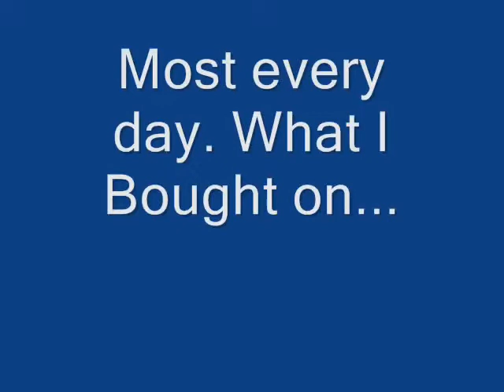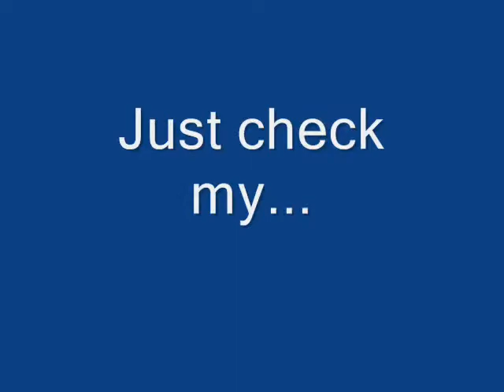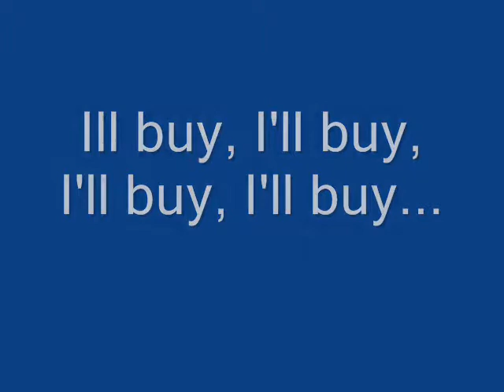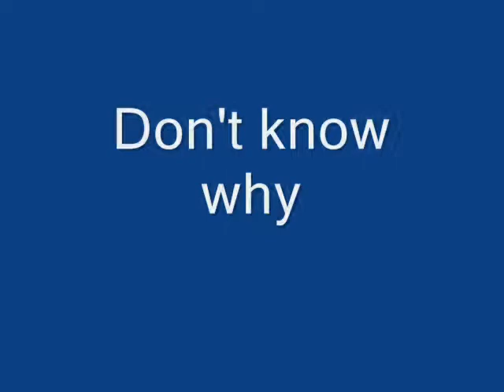eBay - Weird Al Yankovic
A parody of Backstreetboys song " I want it that way"
Lyrics Made by : Weird Al Yankovic
Video Made By: Maja Warlin

Lyrics :D

Yeeeeeeeeaaaaah
A used pink bathrobe, a rare mint snowglobe
A Smurf TV tray, I bought on eBay

My house is filled with this crap, shows up in bubble wrap
Most every day, what I bought on eBay

Tell me why I need another pet rock
Tell me why I got that Alf alarm clock
Tell me why I bid on Shatner's old toupee
They had it on eBay

I'll buy your knick-knack, just check my feedback
A++ they all say, they love me on eBay

Gonna buy a slightly-damaged golf bag
Gonna buy some Beanie Babies, new with tag
From some guy I've never met in Norway
Found him on eBay

I am the type who is liable to snipe you
With two seconds left to go, whooooaaa
As long as I've got the dough

I'll buy your tchotchkes, sell me your watch, please
I'll buy, I'll buy, I'll buy, I'll buy ...
I'm highest bidder

Junk keeps arriving in the mail
From that worldwide garage sale
Hey! A Dukes Of Hazard ashtray
Oh yeeeaah I bought it on eBay

Wanna buy a PacMan Fever lunchbox
Wanna buy a case of vintage tube socks
Wanna buy a Kleenex used by Dr. Dre
Found it on eBay

Wanna buy that Farrah Fawcet poster
Pez dispensers and a toaster
the kind of stuff you'd throw away, I'll buy on eBay
What I bought on eBay-y-y-y-y-y-y-y-y-y ;)